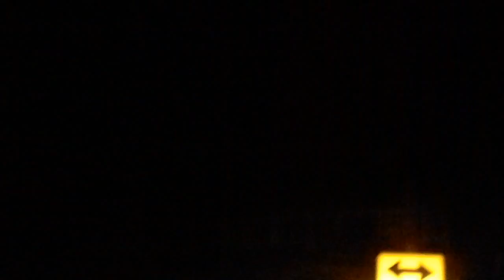looking for houses